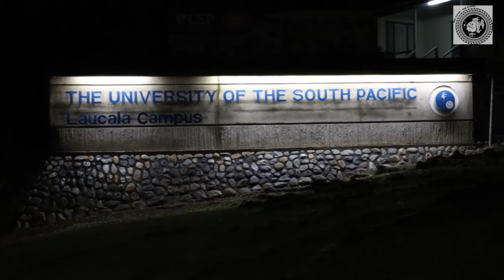Scholars reflects on Malaita development during its 32nd appointed day at USP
Malaita is typically the most resourceful province in the Solomons. But remains one of the undeveloped places in the Pacific.  University Students from Malaita at USP Laucala campus marks their provinces’ 32nd appointed day by reflecting on development and leadership within the most populated Island in the Solomons. Wansolwara’s Simon Abana reports.